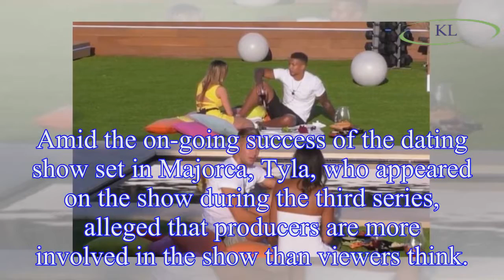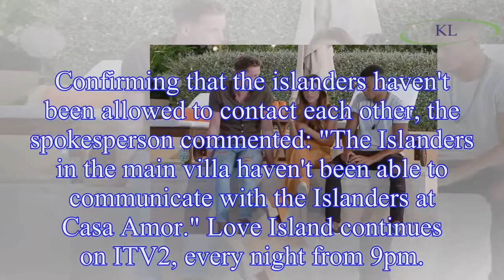Love Island hit back at claims show is FAKE after Tyla Carr alleges producers tell Islanders what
Love Island hit back at claims show is FAKE after Tyla Carr alleges producers tell Islanders what to talk about in the villa
Love Island has hit back at Tyla Carr's claims that the show is staged because the producers tell the islanders what to talk about.
Amid the on-going success of the dating show set in Majorca, Tyla,